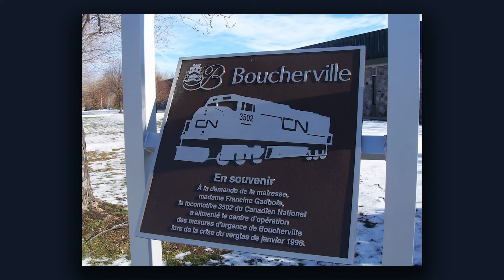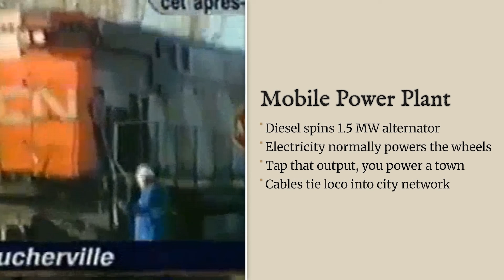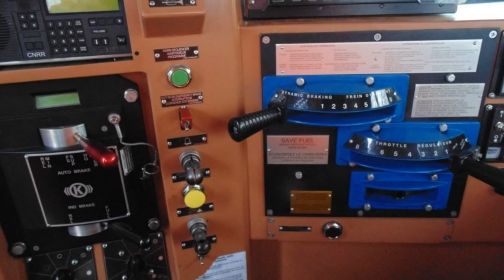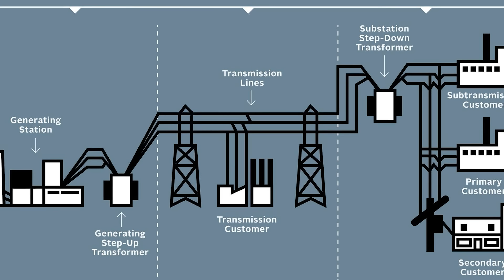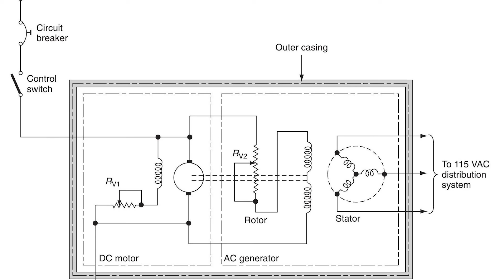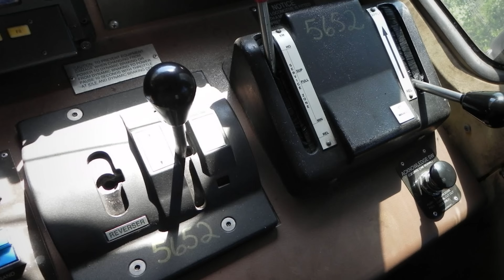The Locomotive That Ran on Asphalt to POWER a City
The Locomotive That SAVED a Frozen City

In January 1998, one of the worst ice storms in Canadian history brought southern Quebec to its knees. Freezing rain coated everything in thick layers of ice, collapsing power lines, snapping utility poles, and knocking out electricity for more than a million people. Entire towns went dark in sub-zero temperatures, and the government deployed thousands of soldiers just to prevent people from freezing in their own homes.

In the middle of this disaster was the town of Boucherville, just outside Montreal. City hall, emergency shelters, and municipal services were all without power, and the utility company had no idea when electricity would return. With no functioning grid and no timeline, the mayor, Francine Gadbois, made a desperate and unconventional decision.

She called Canadian National Railway.

Her idea was based on something she had seen years earlier in a remote mining town: using diesel-electric locomotives as emergency generators. These trains do not drive their wheels mechanically. Their diesel engines spin massive electrical generators, which normally feed power to traction motors. In other words, a freight locomotive is already a mobile power plant.

CN agreed to help. They sent locomotive 3502, a 2,000-horsepower MLW M-420 built in Montreal in 1973. The problem was that the locomotive was sitting on railway tracks hundreds of meters away from city hall. Running heavy power cables across icy streets wasn’t practical.

So crews did something almost unbelievable. They brought in a crane, lifted the locomotive off the rails, lowered it onto the street, and slowly drove it through the neighborhood on its steel wheels until it reached city hall. The wheels cut deep grooves into the asphalt, but no one cared. Electricity mattered more than pavement.

Once in place, engineers carefully set the engine speed so the generator would produce stable 60-hertz power — the same frequency used by the North American electrical grid. CN 3502 began feeding electricity directly into municipal buildings, keeping city hall and emergency operations running while the rest of the region remained frozen and dark.

A second locomotive was brought in as backup, and other towns used similar solutions. For days, freight trains quietly functioned as emergency power plants while utility crews rebuilt a shattered grid.

When power was finally restored, CN 3502 returned to normal service and was eventually scrapped years later. Today, only a small plaque in Boucherville remembers the train that, for a short time, became the most important machine in Quebec — a freight locomotive that kept a city alive when the power grid failed.